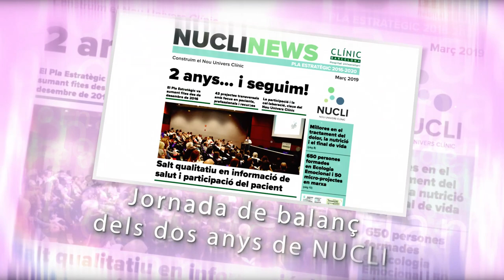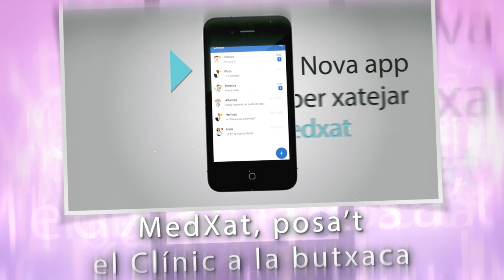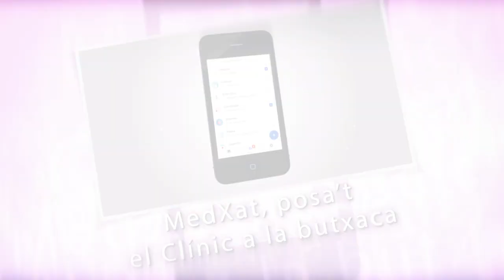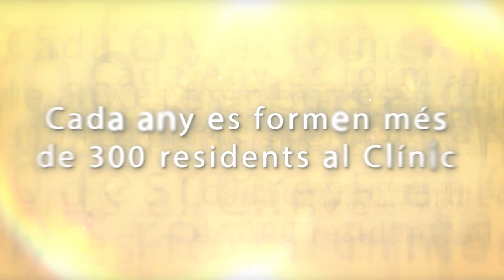Notícies Clínic del 2019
Vídeo resum amb les notícies Clínic del 2019 en recerca, assistència, docència i compromís social.